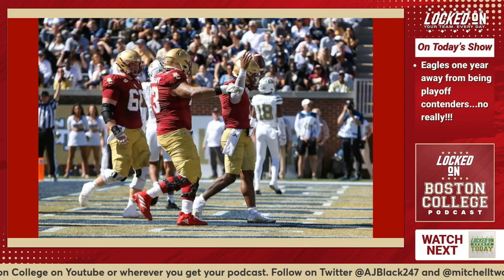Boston College football could be a playoff contender in 2025. No seriously.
Boston College football has been stuck in a mire for over 15 years, but on today's show 247 Sports writers AJ Black and Mitch Wolfe discuss why that could all end in 2025. We look at the offense, defense, the set up of the College Football Playoff, and how that all could be a positive for the Eagles.